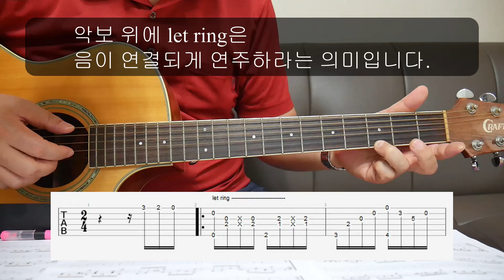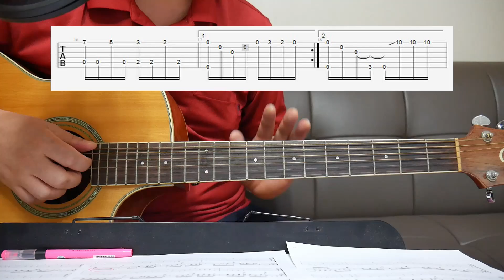황혼-코타로 오시오 쉬운 버젼 연주 설명1/쉬운 7080 통기타 강의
7080 통기타 레슨, 네이버에서 '와우기타 카페'를 치세요.